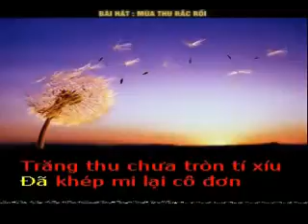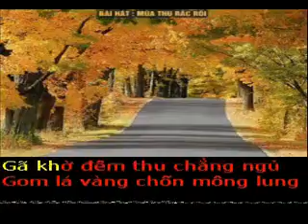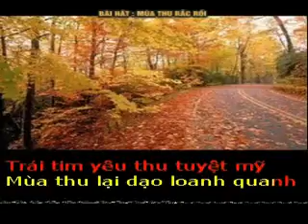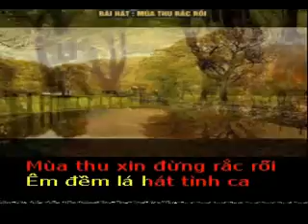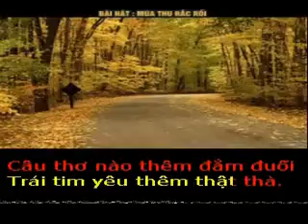MÙA THU RẮC RỐI - Thơ : Thu Trúc - Phổ nhạc : Hải Anh Karaoke khong loi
MÙA THU RẮC RỐI

Thơ : Thu Trúc
Tặng tác giả thơ Thu Trúc bài hát mới :
Mùa thu luôn luôn rắc rối
Vừa mưa đã nắng oi nồng
Câu thơ ướt khô thật tội
Viết nhanh rồi lại đem hong
Mùa thu thường hay nũng nịu
Nửa đêm mất ngủ giận hờn
Trăng thu chưa tròn tí xíu
Đã khép mi lại cô đơn
Mùa thu chẳng thèm để ý
Gã khờ quá đỗi chân thành
Trái tim yêu thu tuyệt mỹ
Mùa thu lại dạo loanh quanh
Mùa thu dịu dàng quyến rũ
Mùa thu tinh nghịch vô cùng
Gã khờ đêm thu chẳng ngủ
Gom lá vàng chốn mông lung
Mùa thu xin đừng rắc rối
Êm đềm lá hát tình ca
Câu thơ nào thêm đắm đuối
Trái tim yêu thêm thật thà.